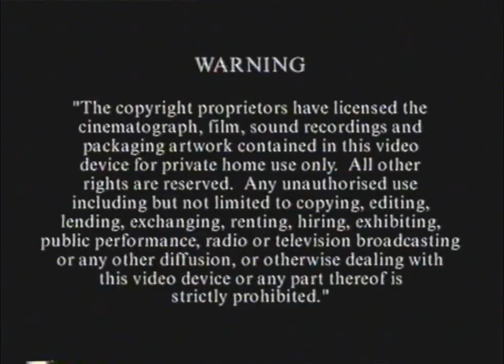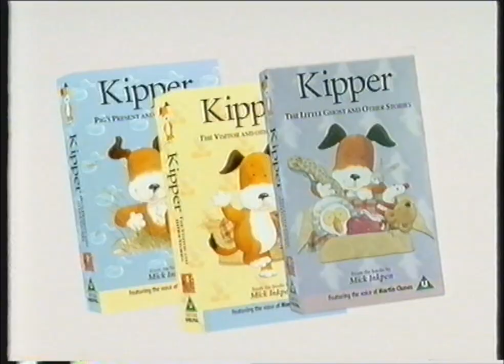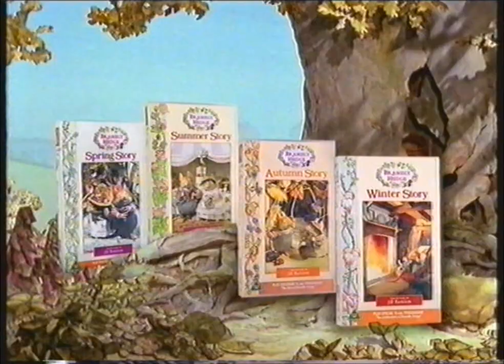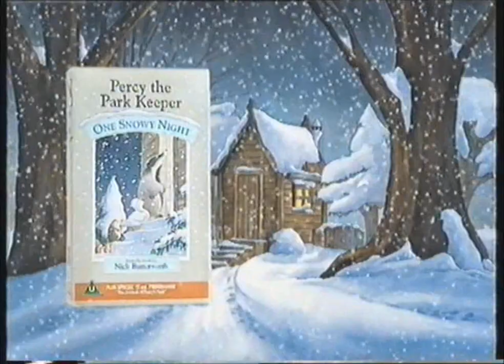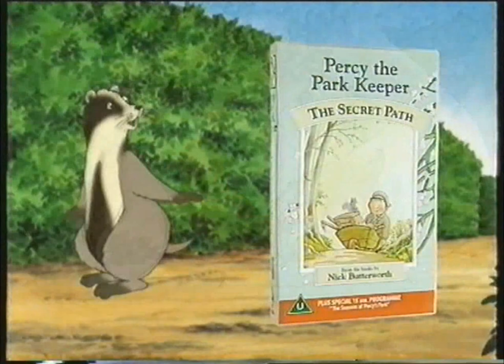Opening to Bob the Builder: Buffalo Bob and other stories UK VHS (1999)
"Yee-haw, Wendy! You're a fast learner, alright!"

00:28 – HiT Entertainment Warning Screen
00:51 – Hit Video logo
01:13 – Kipper VHS Promo
02:00 – HiT Video logo (shortened)
02:10 – Brambly Hedge VHS Promo
04:50 – HiT Video logo (shortened)
05:01 – Percy the Park Keeper VHS Promo
07:26 – HiT Video logo (shortened)
07:37 – Archibald the Koala VHS Promo
08:21 – HiT Video logo

Copyright goes to HiT Entertainment.